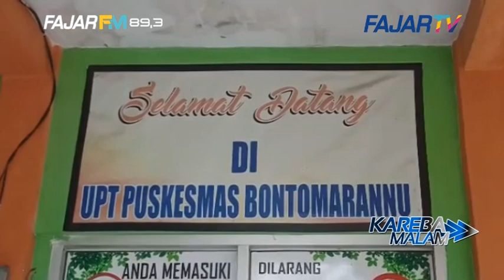PULUHAN WARGA TAKALAR PUSING DAN MUAL USAI MAKAN DI PESTA PERNIKAHAN